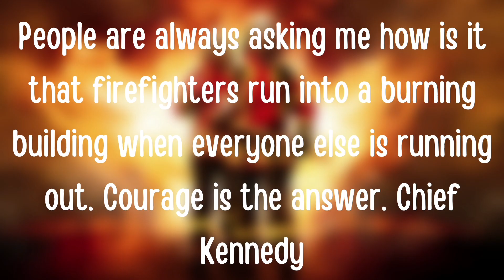International Fire Fighter's Day | History of Firefighters Day | Firefighter's Day | Quotes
Firefighting is one of the most daring jobs in the world. They try their best everyday to keep everyone safe. But do we celebrate them? When is International firefighters day? Why is celebrated? How is it celebrated? Learn all firefighter related things in this video 🚒🚒